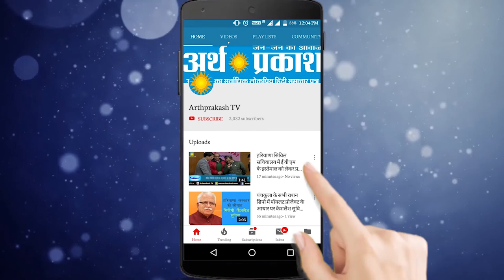पानीपत शुगरमिल के अंदर हो रहा था शुभारम्भ, तो बाहर कर्मचारी दे रहे थे धरना , देखें क्या है पूरा मसला